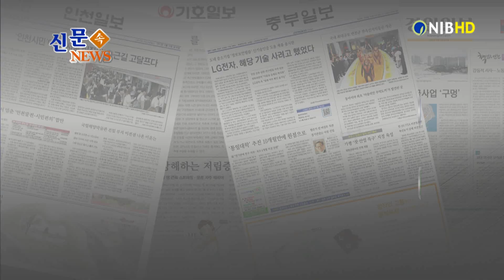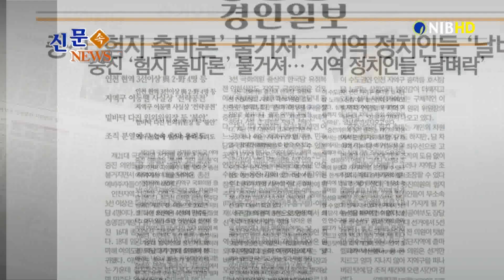[NIB뉴스] 신문 속 뉴스 - 기호일보, 경인일보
지면으로 알아보는 인천 소식, 신문 속 뉴스입니다. 각 신문사 별
헤드라인입니다.

먼저 중부일보는 지난 30일 미추홀구청에서 열린 제13회 인천시
연맹회장배 생활체육 이종격투기 대회에 약 1천명의 인파가 몰려 높은 인기 스포츠를 실감하게 했다고 전했습니다.

기호일보는 인천 원도심 일부 학교들이 다목적 강당을 짓지 못해 교육격차가
커지고 있다는 지적이 나오고 있다고 전했습니다. 이 소식 잠시 후에 살펴봅니다.

경인일보는 다가온 총선을 앞두고 여야중진 의원들을 겨냥한 ‘험지 출마론’이 불거지면서 지역에서 터를 닦아온 총선 예비주자들이 좌불안석이라고 전했습니다. 이 소식도 잠시 후에 살펴봅니다.

인천일보는 인천공항 제1터미널 출국장 면세점 입찰이 향수‧화장품,
주류‧담배, 피혁‧패션 등의 ‘3개 품목 사업권’ 경쟁으로 정리됐다고 전했습니다.

그럼 기호일보 기사 자세히 알아봅니다.
1. 인천 원도심 일부 학교들이 다목적 강당을 짓지 못해 교육격차가 커지고 있다는 지적이 나오고 있다고 전했는데요.
2. 부지를 구하기 어렵거나 소규모 학교라는 이유로 정부 예산지원
대상에서 빠진 도서지역 학교도 있어 대책 마련이 요구된다고 보도했습니다.

다음은 경인일보 소식 자세히 알아봅니다.
1. 내년 4.15 총선을 앞두고 여야중진 의원들을 겨냥한 ‘험지 출마론’이 불거지면서 지역에서 터를 닦아온 총선 예비주자들이 좌불안석이라고 전했는데요.
2. 증진 의원의 험지 출마는 오랫동안 지역 밑바닥에서 착실히 기반을 닦아온 지역 위원장이나 출마 예정자들에게는 ‘날벼락’과도 같은 소식이라고 신문은 보도했습니다.